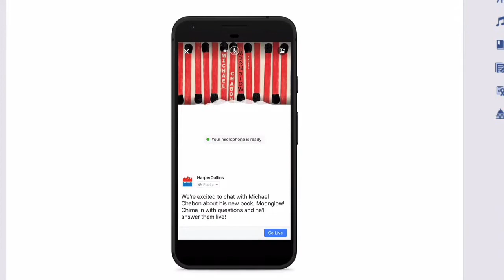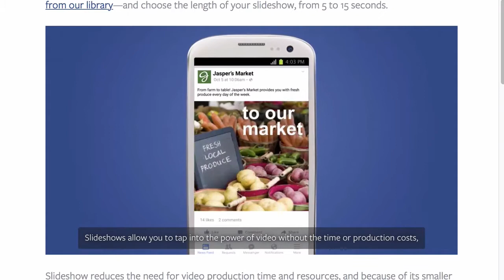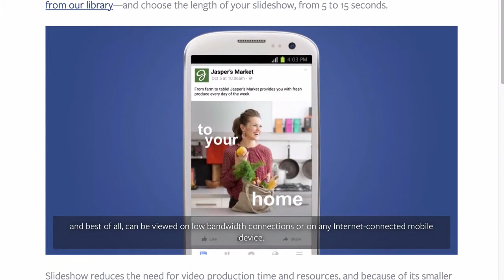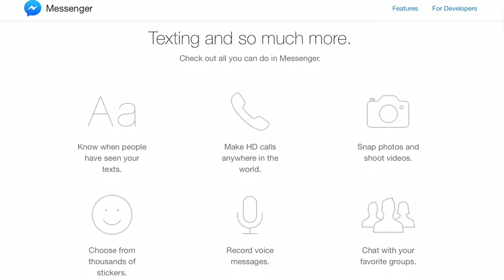The GetSocialSmart Show Episode 028: 5 Little Known Facebook Features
Today we're going to talk about Facebook and I'm going to share with you five things that not a lot of people I feel like are using on Facebook and a few things that I think will make a big difference in your Facebook strategy.